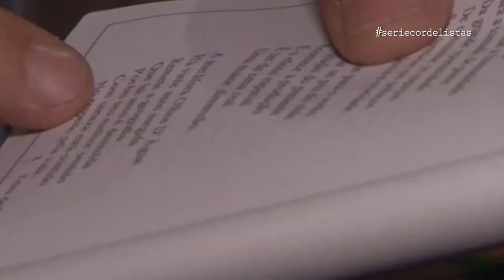Série Cordelistas: Romildo Alves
Conhecido como o "Garotinho do cordel", Romildo Alves nos contou sua história, segredos e como surgiu seu interesse por essa literatura de cordão. Aos 13 anos, começou a escrever e publicar seu próprio texto, levando-o a fazer diversas apresentações nas escolas da cidade onde passou sua infância, esse fato motivou a sua trajetória apesar das adversidades. Confira!

FICHA TÉCNICA
Produção: Deise Almeida
Imagens:  Eduardo Vasconcelos
Edição: André Santana
Videografismo:  André Santana
Retranca: Cordel/Romildo